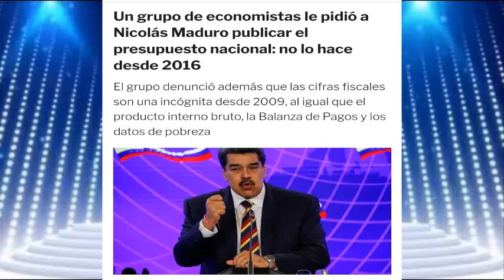!ULTIMA HORA URGENTE! GUAIDO SE LANZA A LAS CALLES CON FURIA CONTRA MADURO NOTICIAS DE VENEZUELA HOY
ULTIMA HORA! GUAIDO PROMETIO LLEVAR A LAS CALLES  SU MENSAJE PARA RECUPERAR LA DEMOCRACIA EN VENEZUELA

noticias de venezuela hoy VIERNES 18 DE FEBRERO DE 2022,

ultimas noticias de venezuela hoy VIERNES 18 DE FEBRERO DE 2022,

norbey marin hoy VIERNES 18 DE FEBRERO DE 2022,

norbey marin ultima hora hoy VIERNES 18 DE FEBRERO DE 2022,

norbey marin hoy ULTIMAS NOTICIAS VIERNES 18 DE FEBRERO DE 2022,

NOTICIAS DE ECUADOR HOY VIERNES 18 DE FEBRERO DE 2022,
NOTICIAS DE PERU HOY VIERNES 18 DE FEBRERO DE 2022,
NOTICIAS DE COLOMBIA HOY VIERNES 18 DE FEBRERO DE 2022,
NOTICIAS DE ESPANA HOY VIERNES 18 DE FEBRERO DE 2022,
NOTICIAS DE EUROPA HOY VIERNES 18 DE FEBRERO DE 2022,
NOTICIAS DE MEXICO HOY VIERNES 18 DE FEBRERO DE 2022,
NOTICIAS DE CHILE HOY VIERNES 18 DE FEBRERO DE 2022,
NOTICIAS DE ARGENTINA HOY VIERNES 18 DE FEBRERO DE 2022,
NOTICIAS DE BRASIL HOY VIERNES 18 DE FEBRERO DE 2022,

ECUADOR NOTICIAS hoy VIERNES 18 DE FEBRERO DE 2022,
COLOMBIA NOTICIAS HOY VIERNES 18
COLOMBIA ULTIMA HORA VIERNES 18
COLOMBIA HOY ULTIMAS NOTICIAS VIERNES 18 2022,
PERU ULTIMA HORA  VIERNES 18
PERU ULTIMAS NOTICIAS VIERNES 18
PERU NOTICIAS HOY VIERNES 18 2022

ECUADOR ultima hora hoy VIERNES 18 DE FEBRERO DE 2022,

ECUADOR hoy ULTIMAS NOTICIAS VIERNES 18 DE FEBRERO DE 2022,

noticias de venezuela hoy VIERNES 18 DE ENERO DE 2022,

ultimas noticias de venezuela hoy VIERNES 18 DE ENERO DE 2022,

norbey marin hoy

norbey marin ultima hora hoy

norbey marin hoy hoy

ntn 24 noticias 2022, Globovision en vivo 2022, noticias de nicolas maduro de venezuela, news today maduro 2022, nuevas noticias de hoy 2022, noticias nuevas de hoy 2022,

NOTICIAS INTERNACIONALES
VENEZUELA NICOLAS MADURO
NICOLAS MADURO NOTICIAS
MADURO NEWS TODAY
MARUDO NEWS CARACAS
NOTICIAS NICOLAS MADURO
NOTICIAS JUAN GUAIDO HOY

GUAIDO NOTICIAS RECIENTES
COLOMBIA NOTICIAS

ELECCIONES VENEZUELA 2022
ELECCIONES 2022

Noticias De Estados Unidos Hoy 31 DE ENERO 2022